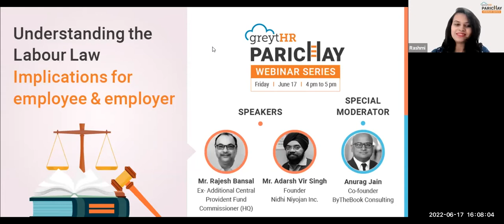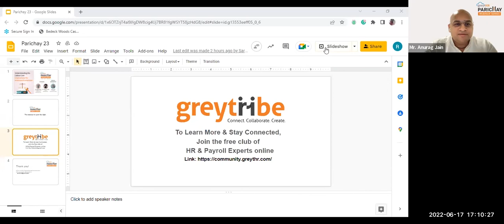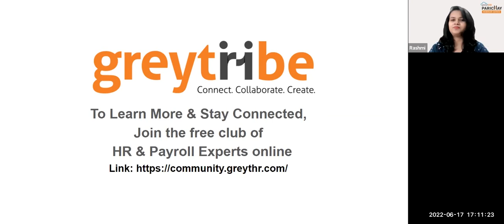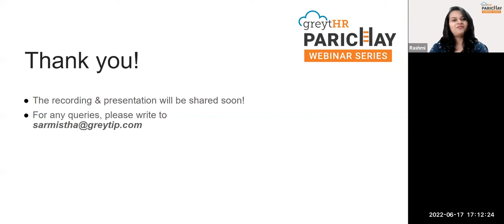Labour Law and Its Implications on the Employee and Employer | Parichay Webinar | greytHR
During this episode of the Parichay Webinar Series, hosted on 17th June 2022, the experts in the panel clarified our doubts related to various aspects of the Labour Law.

The speaker session was followed by an exclusive Q&A session.

Speaker panel
- Rajesh Bansal, Ex-Additional Central PF Commissioner (HQ)
- Adarsh Vir Singh, Founder, Nidhi Niyojan Inc.
- Anurag Jain, Co-founder, ByTheBook Consulting (Special Moderator)

Agenda
- Code on Social Security, 2020
- Social security agreements
- PF trust management